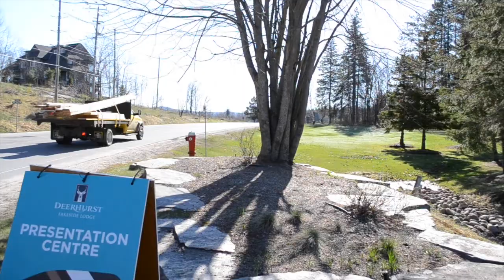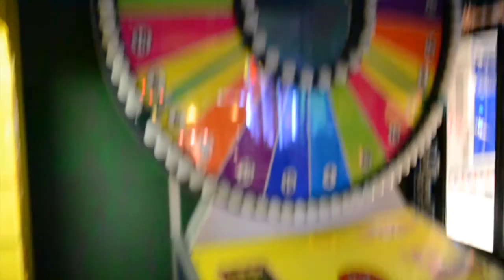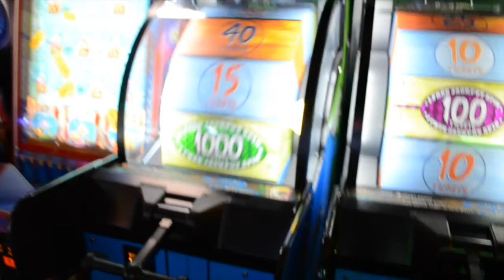VLOG 3 - I Just Want To Go On Adventures